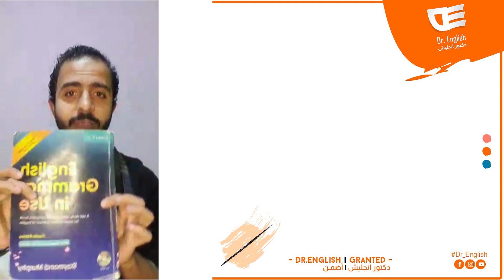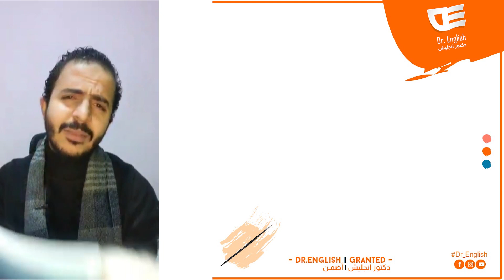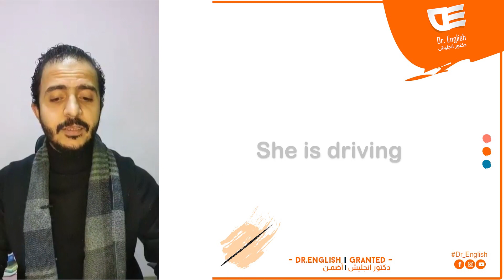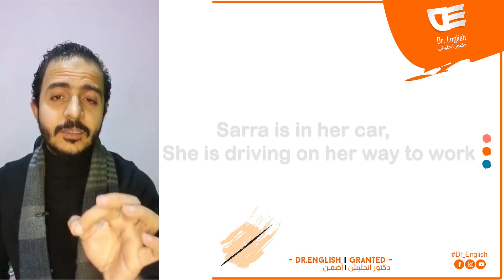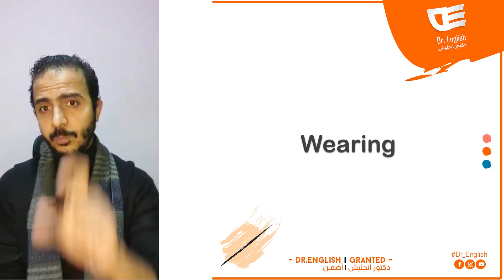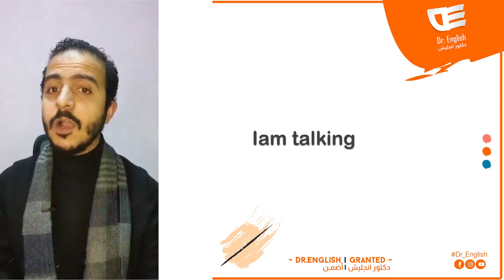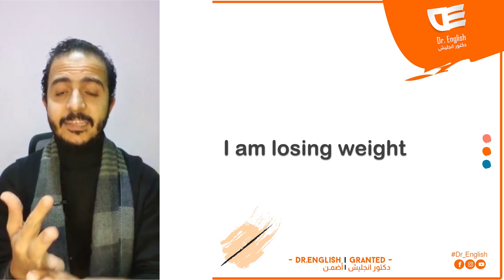افهم جرامر انجليزي من الصفر للاحتراف | English Grammar in use, unit 1